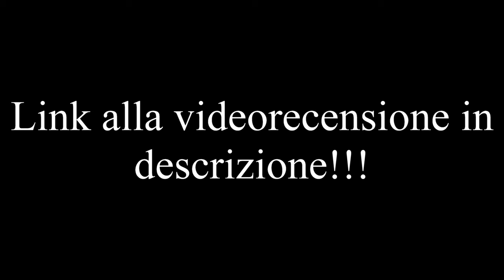Timelapse paint by Numbers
Ecco il link al video dove spiego tutto :)